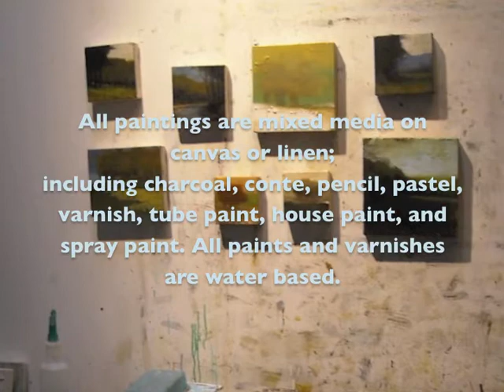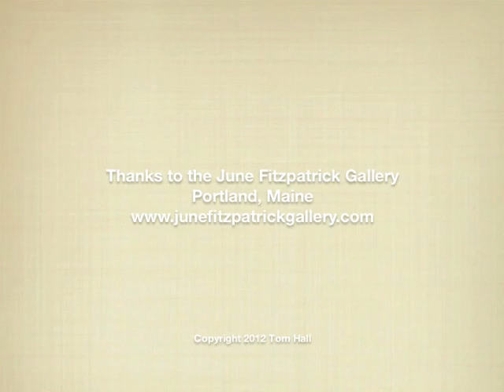Tom Hall - Paintings at The George Marshall Store Gallery, York, ME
Tom Hall, Maine landscape painter, is showing small paintings at The George Marshall Store Gallery in York Maine. Oct. 6 - Nov. 11, 2012. A selection is shown here.